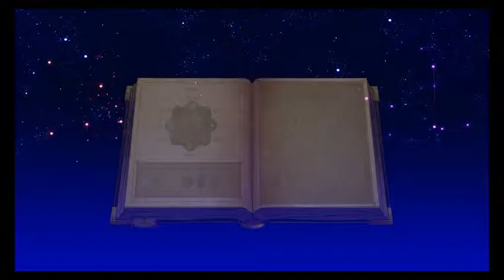PANKAPU:LE NOUVEAU RAYMAN???- PARTIE 2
Suite du test de PANKAPU,un jeux de plateforme au goût de Rayman.
Jeux parfaitement jouable sur tablettes windows et consoles GPD WIN.